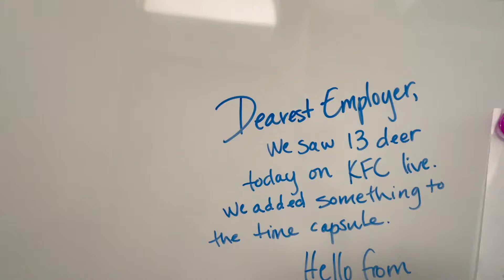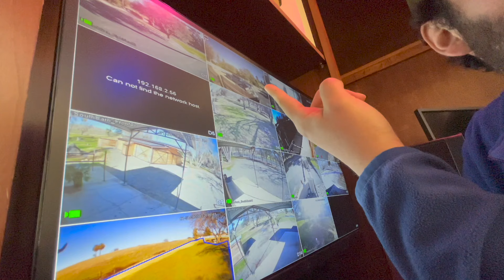STOP SENDING US FOOD!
SOCIAL MEDIAS

                       Imbrandonfarris
               Imbrandonfarris
                         Imbrandonfarris
                   Imbrandonfarris